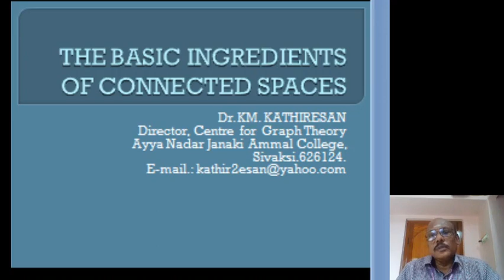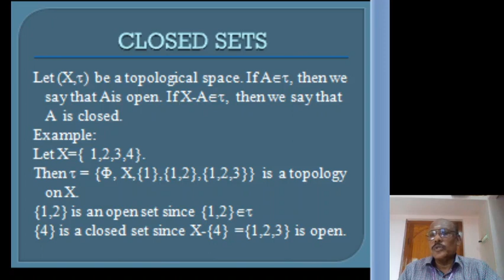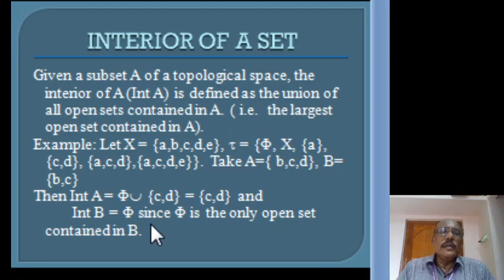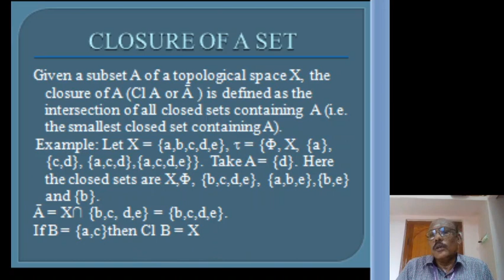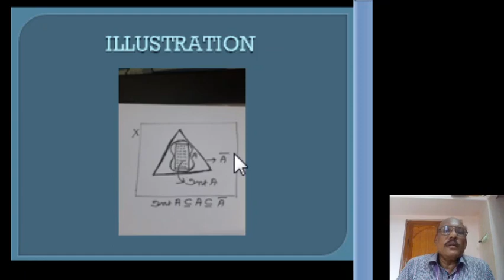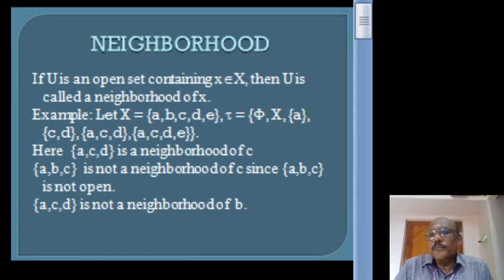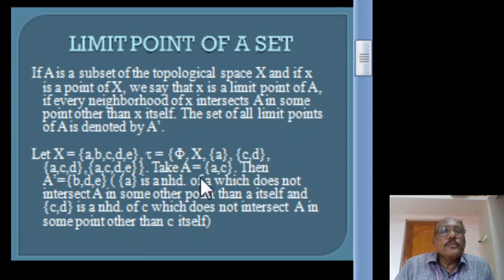The Basic Ingredients of Connected Spaces | Dr. KM. Kathiresan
23PMC301 – TOPOLOGY
UNIT -III
 By
Dr. KM. KATHIRESAN
DIRECTOR, CENTRE FOR GRAPH THEORY,
AYYA NADAR JANAKI AMMAL COLLEGE, SIVAKASI